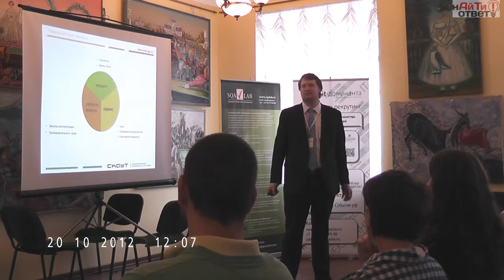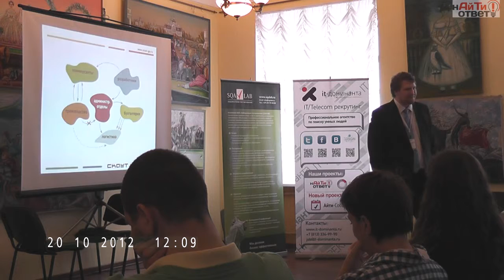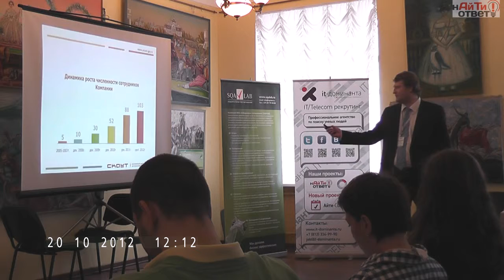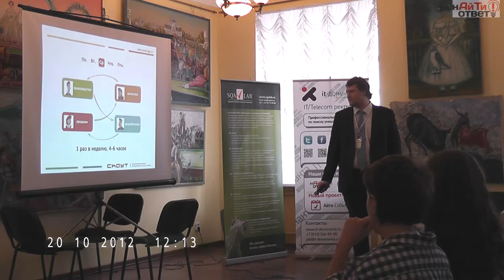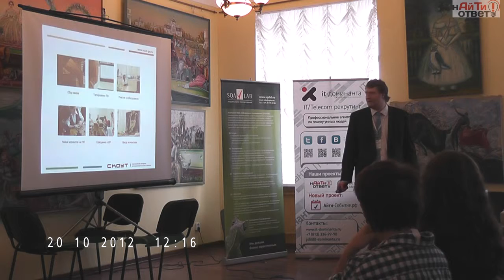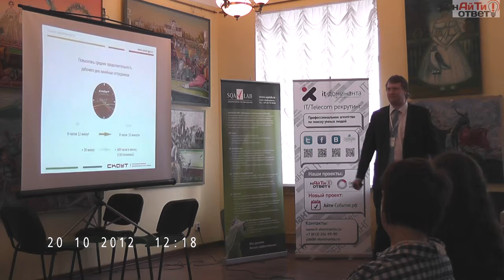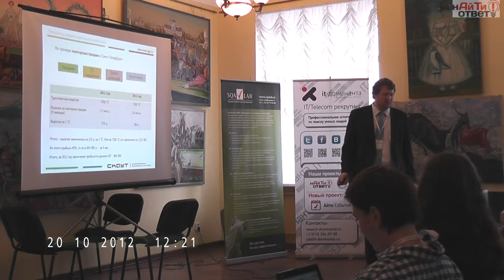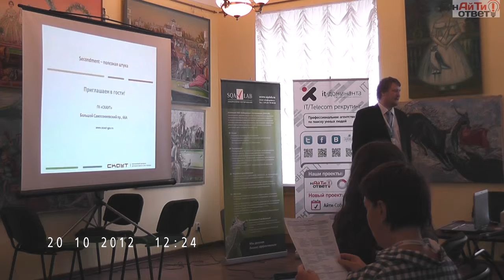IT OTVET6 Yuri Visnevsky